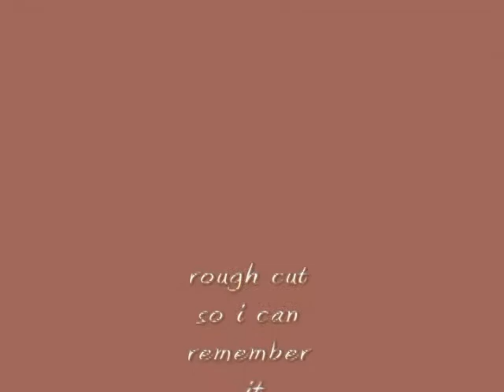Misty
a piece i'm working on ... named it after mom's dog "Misty" ... loved that poodle'
Open G tuning Big "C"
Waiting on X2 at the end of the month and making changes to the rack etc ... so its the web cam and GTP3 for now
Still haven't cracked the Tak open but the roof is on the camper cover ... thank you Jesus and Rod, Jerry, James, Duck, Sharon, Barb and Ruby!!!